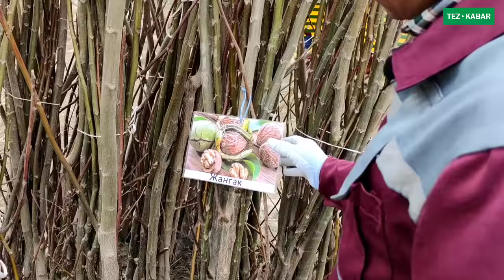ИНТЕНСИВНЫЙ МЕТОД менен БАК кылгыла | ТҮШҮМҮ 3 эсе МОЛ болот | НУРЛАН багбан көчөттөрү